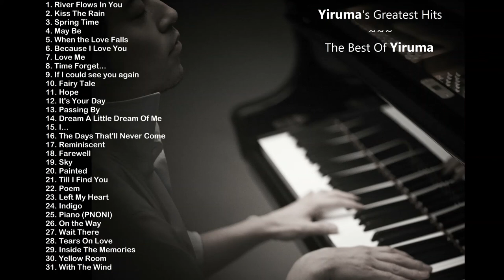Relaxing Stress Relief Piano Contemporary Music Classical Study Work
“Life is like a piano; the white keys represent happiness and the black show sadness. But as you go through life’s journey, remember that the black keys also create music.” -Author unknown

Keyboard Piano
Best Heaphone - Active Noise Cancelling
Related Products - Audio CD, Books, MP3, Kindle